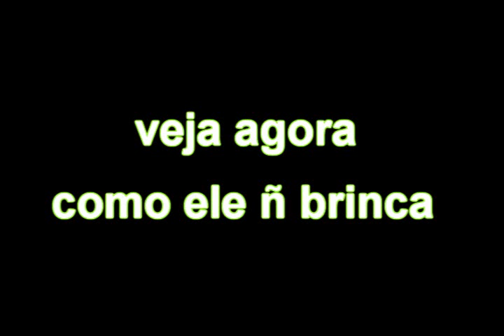carlinux bom de bola ;D